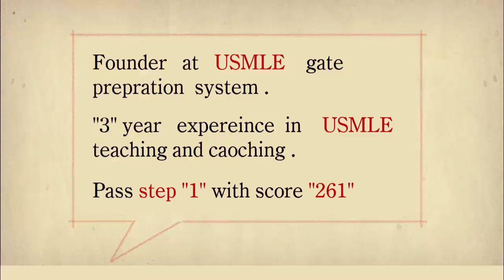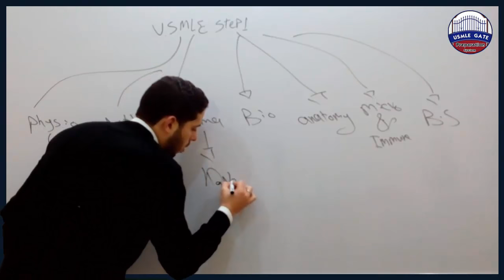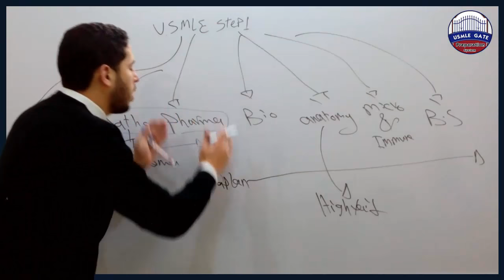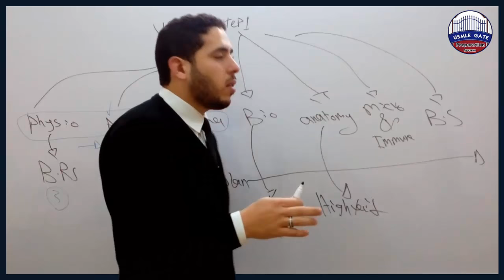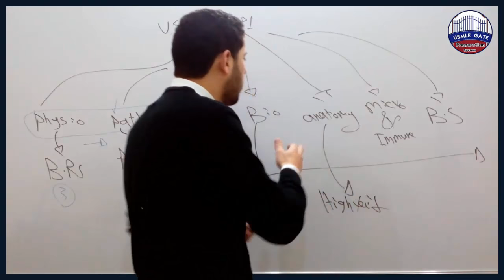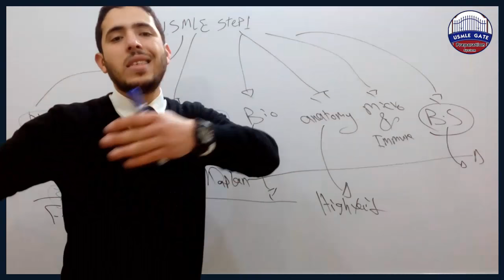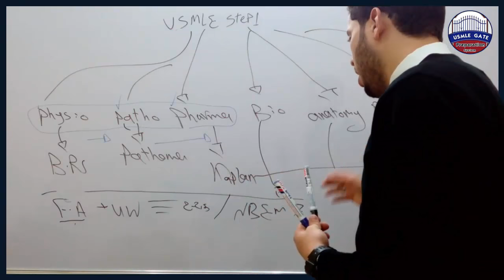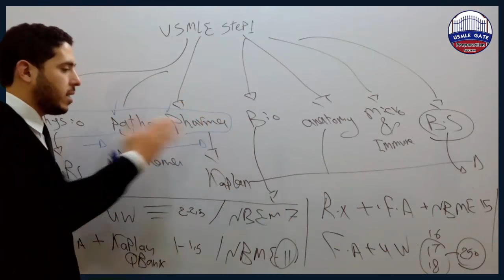USMLE step1 from A to Z المعادلة الامريكية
All details about USMLE Step1 from the start till the exam which book to use ? when to start ? and when to take the exam and more